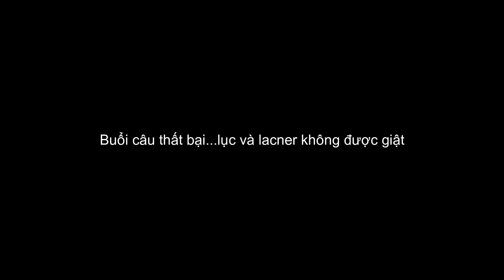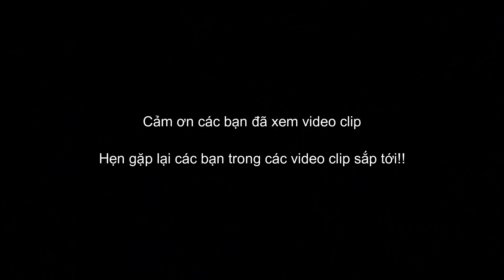Săn hàng tự nhiên cùng các cần thủ Đăk Wer...tình cờ gặp cao thủ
Săn hàng tự nhiên tại Đăk Nông không đơn giản như những gì mọi người hay xem trên youtube...

Chào các bạn, Vĩnh Lộc Đăk Nông là kênh chủ yếu nói về các cuộc hành trình câu cá tự nhiên và các chia sẻ kinh nghiệm của Lộc.
          Lộc làm youtube vì lòng đam mê, hy vọng kênh Vinh Lộc Đăk Nông sẽ đem lại cho mọi người có những giây phút thư giãn, vui vẻ cũng như giúp cho những cần thủ còn thiếu kinh nghiêm câu cá.

🔰 Zalo, điện thoại: 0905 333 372